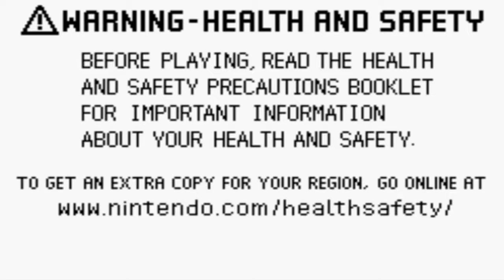Going back to do Erika's half of the story